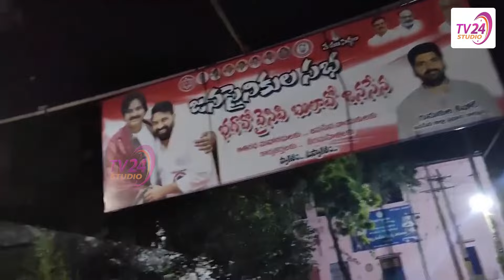Janasena Flexes Hulchal In AP | భగావో వైసీపీ బులావో జనసేన | TV24 Studio